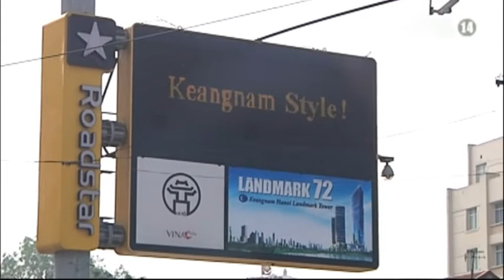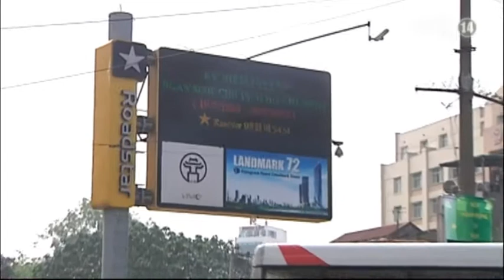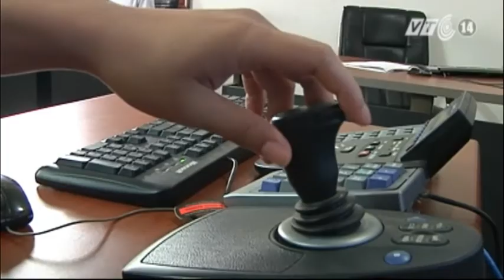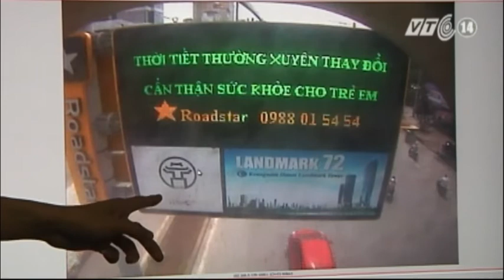VTC14_Quảng cáo trên biển hướng dẫn giao thông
Việc các tấm biển hướng dẫn giao thông trên địa bàn TP Hà Nội bị sử dụng vào mục đích quảng cáo gây ra nhiều bức xúc đối với người dân thời gian qua. Không những vậy, việc đăng tải thông tin quảng cáo cũng như bố trí điểm lắp đặt gần các ngã rẽ cũng nảy sinh tiềm ẩn nguy cơ tai nạn giao thông. Đây là hậu quả của việc thiếu chủ động, tích cực trong việc tham khảo ý kiến cũng như công tác tuyên truyền tới người dân.